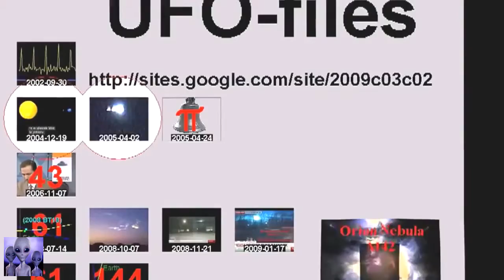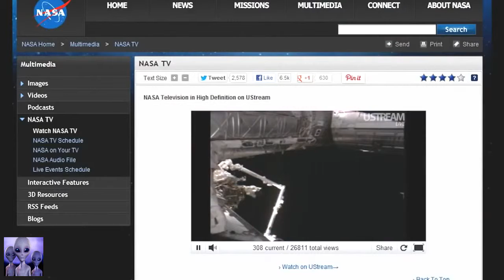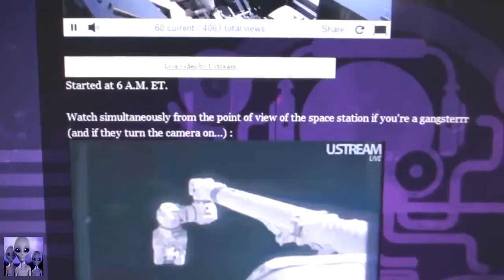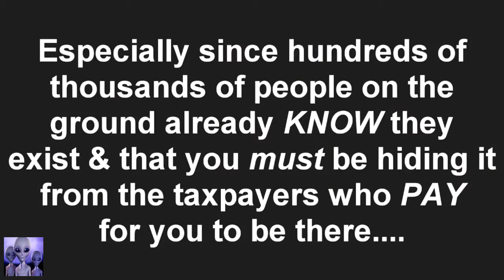Alien Top Secret UFO Alien Documentary The Most Incredible UFOs Ever Caught